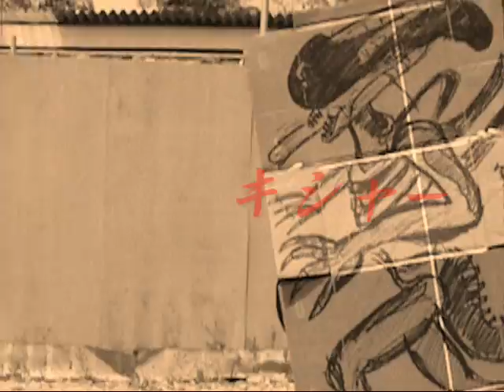2012.04.18 TEAM AXIS in AGGRESSOR定例会.wmv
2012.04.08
CQB FIELD BUDDY
で行われた、AGGRESSOR定例会に参加させて頂きました。